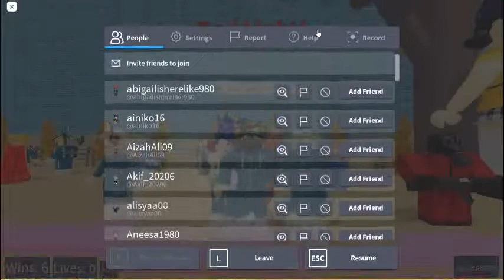Squid games roblox Players vs a robot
MR SQUIDWARD!